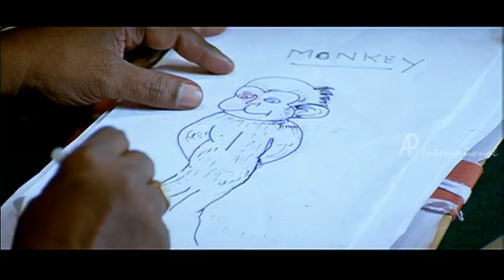Indrajith Full Comedy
Indrajith Malayalam Movie

Music S.Jayan
Star Cast: Kalabhavan Mani, Rajan P. Dev, Nedimudi Venu, Saiju Kurup, Indraja, Riyaz Khan and others

Kalabhavan Mani is the son of a village toughie (Rajan P. Dev). Kalabhavan Mani evolves out to become an influential vandal who harbours great empathy for the poor. In spite of being a ruffian, he battles on behalf of the subjugated and oppressed class. Within no time Mani and his gang become famous. Mani falls in love with Divya, the daughter of the Panchayat President who struggles hard to get him out of the muddle of crime.  But to abscond from this big bad world of crime and criminals is a big challenge for him and things get far more complicated with the entry of Saiju Kurup in the scene. As the story hurls towards the final scenes, many astounding secrets are unearthed that awards the film a twirling culmination.